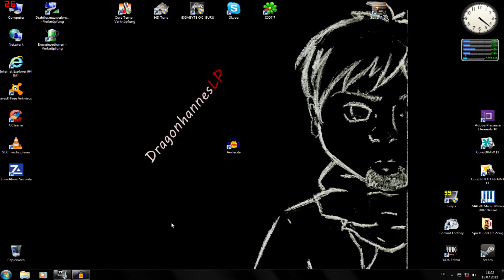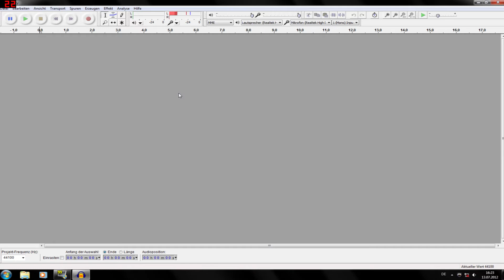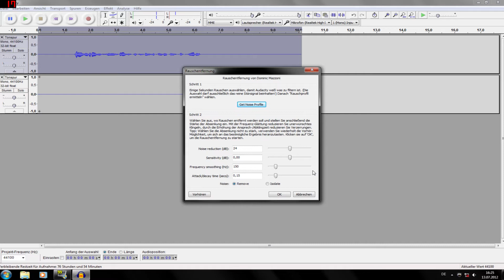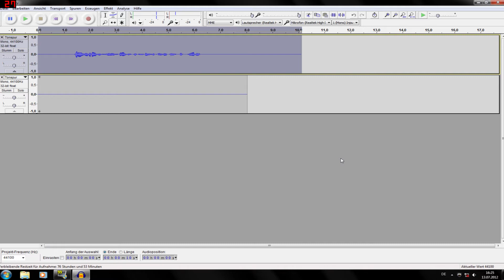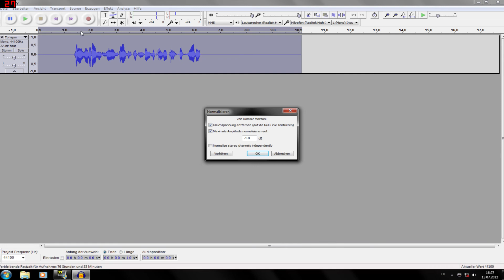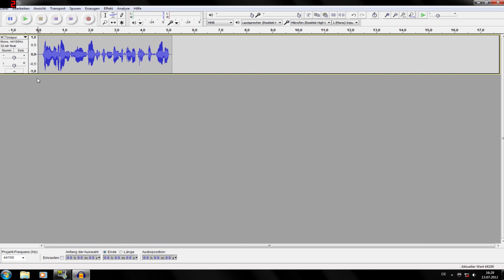Let's Special "How to Let's Play" Tutorial Audacity [German/FullHD]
Let's Special "How to Let's Play" Tutorial für Audacity - Die wichtigsten Funktionen [German/FullHD]

Für mich das perfekt Programm um die Stimme aufzunehmen. Egal ob mit einfachen Headset oder teuren Mikrofon, dieses Tutorial bietet eine erste Anlaufstelle. Bei Fragen einfach in die Kommentare.

Anmerkungen:

Ich würde raten, die Stimme getrennt vom Spiel-Sound aufzunehmen, Vorteil ist, dass man die Lautstärke noch anpassen kann und ggf. Husten oder ähnliches rausschneiden kann.

Die Funktion "Speichern unter" oder ähnliches heißt bei Audacity "Exportieren" ;)

Für den Download, einfach mal googlen. Chip und ähnliches bieten es an oder direkt über die Herstellerseite.